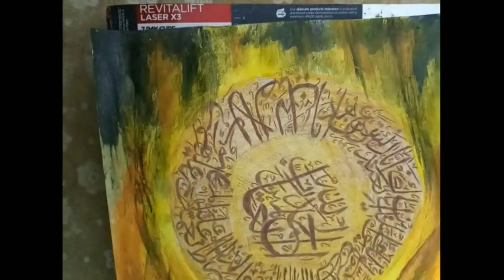Abstract painting on Arabic Calligraphy | R&R Artistic